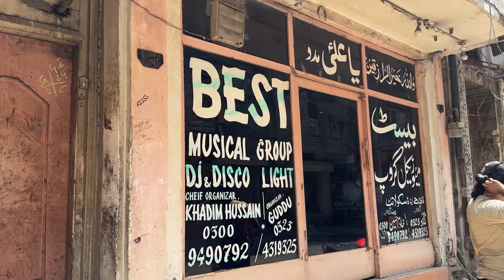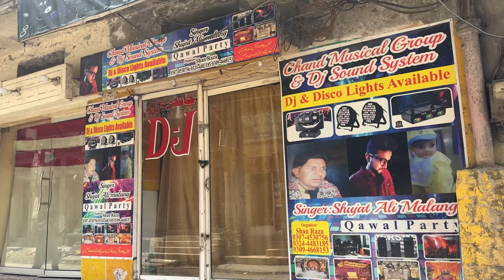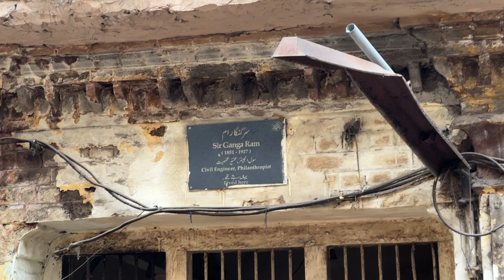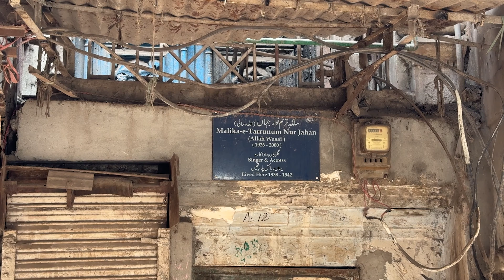Heera Mandi: Secrets and Stories | Red light Area | Taxali Gate | Tibbi Gali | Lahore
Explore the secrets and stories of Heera Mandi, the red light area of Lahore, through this insightful video. Discover the history and hidden tales of Taxali Gate in Lahore!
Find ou the history of Heera Mandi and the current situation of the red light area, Heera mandi and tibbi gali in taxali gate lahore.